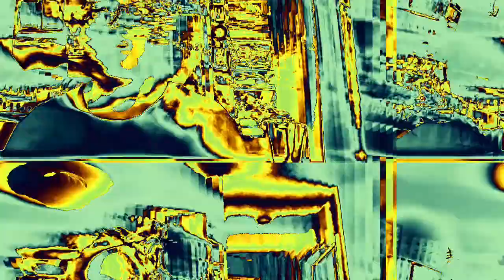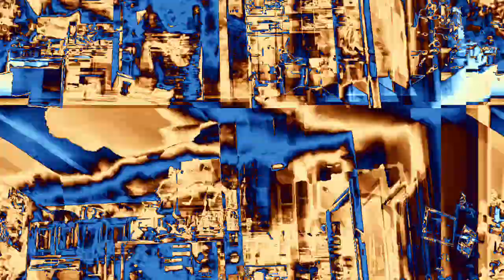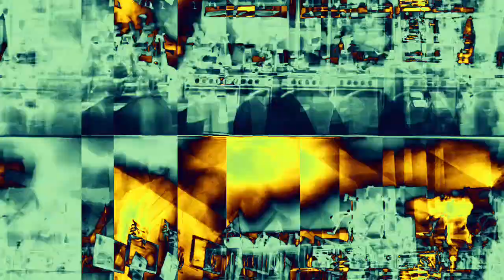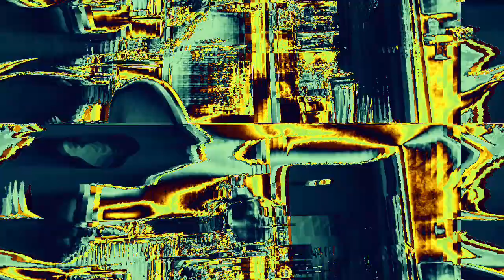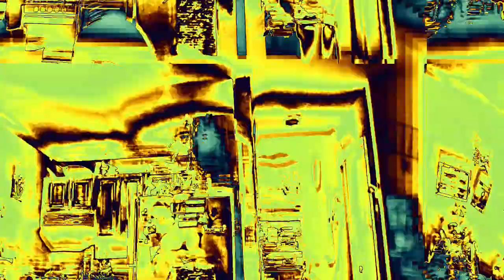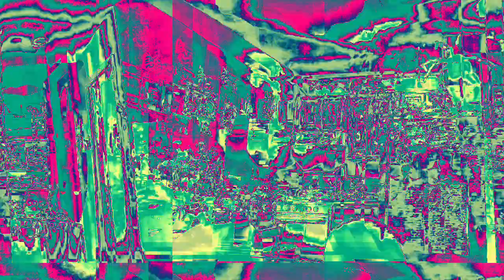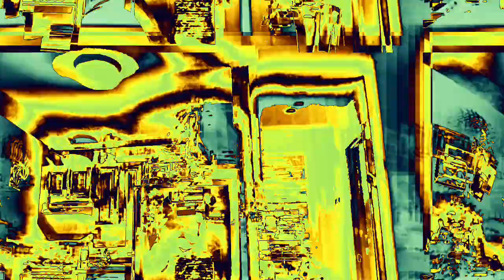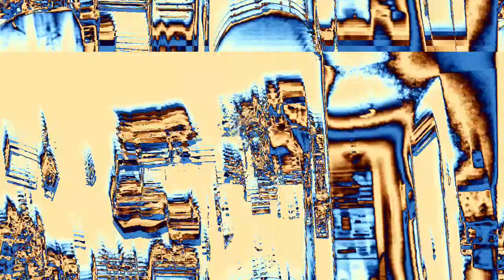[EPILEPSY WARNING] Movie 22 09 11 23h37m50s *Photosensitivity Warning*